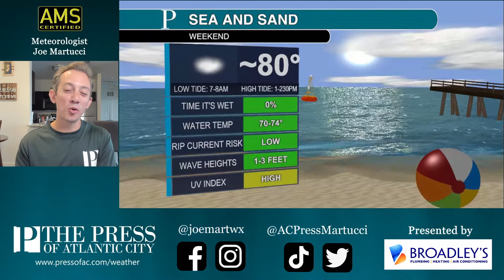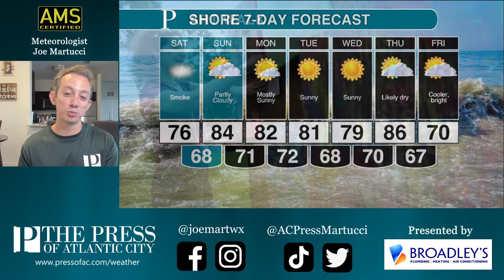Your weekend of Sept. 17-18 forecast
A smoky, hazy sky will prevail again on an otherwise extremely comfortable Saturday. High pressure will slide offshore for Sunday, which will usher in a warmer and, yes, more humid airmass. There will be plenty of time to be comfortable outside, though.